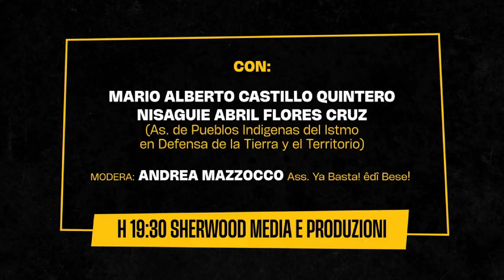Sherwood Fetival 2023 - El Sur Resiste